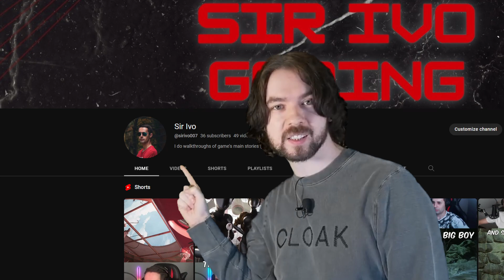JACKSEPTICEYE SAID THIS, NOT ME (meme challenge)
All you need to know about this video is in the actual video.